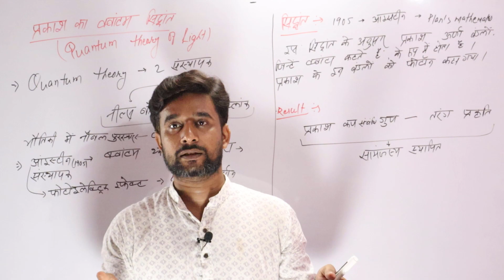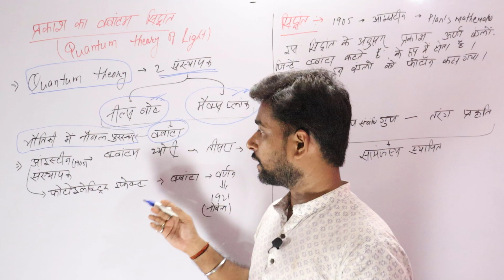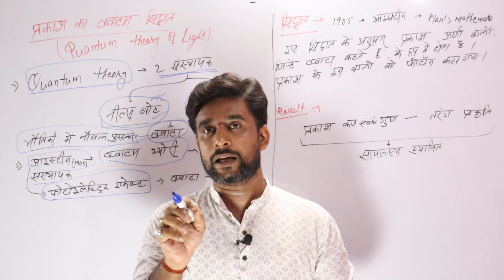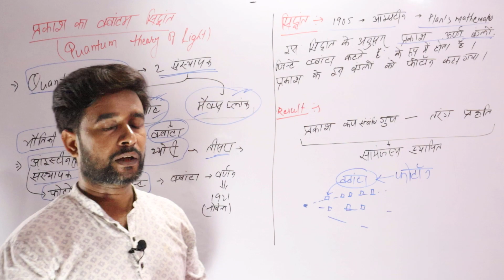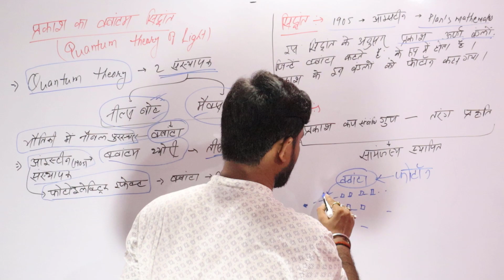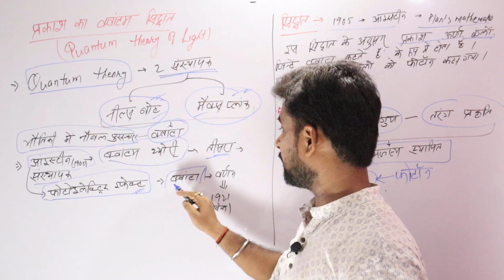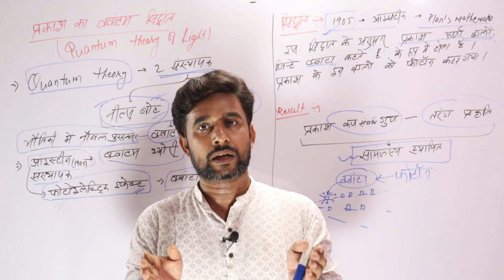Lecture 06 प्रकाश | Light | प्रकाश का क्वांटम सिद्धांत | Quantum Theory of Light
Description:-

प्रिय छात्र एवम् छात्राएँ ,

                      Let's Learn SCIENTIA (Science) (By:-ABHINAV CHOUDHARY) मेआप सभी युवाओ का स्वागत करता हूँ I आपके प्रोत्साहन से मैंने YOUTUBE पर आपना एक EDUCATIONAL CHNNEL  प्रारंभ किया है , ताकि जिसके माध्यम से आप सबों से जुड़ सकूँ , और जरुरतमंदो की सहायता कर सकूँ I
मैं आपके लिये विज्ञान (GeneralScience) के विषय मै, ज्ञानवर्धक विडियो के माध्यम से जुड़ने का प्रयाश करूंगा I
For all kind of P.C.S. like BPSC, JPSC, UPPSC Etc. and for all kind of Competitive examination. (GSbased)

आप सबों के प्यार एवम् सहयोग के लिये आप सबों का धन्यवाद IIIIIIII